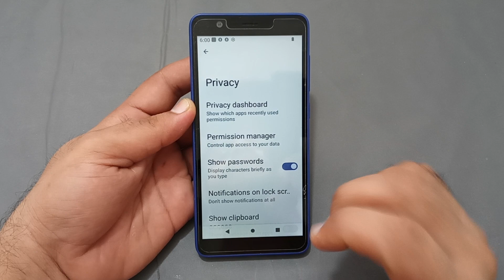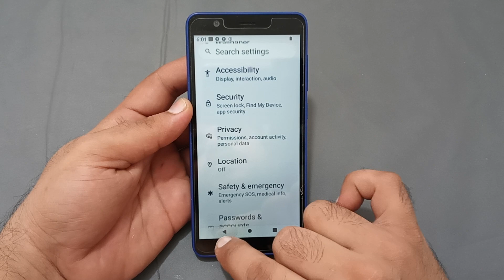how to disable show password in jio phone next, jio phone next mein show password disable Karen